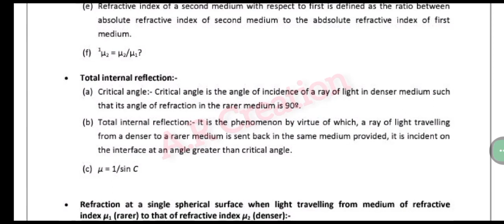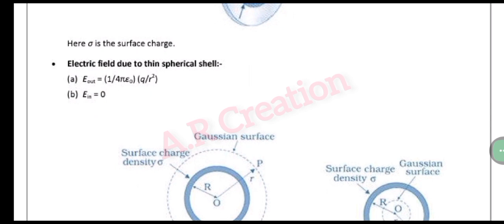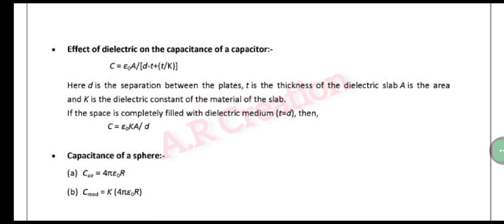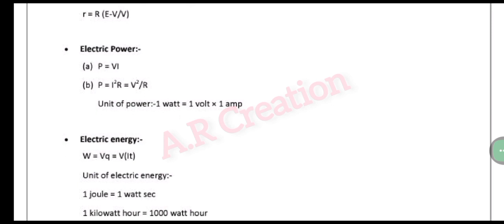NEET 2024 ||PHYSICS || CHAPTER WISE REVISION NOTES || PART 4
⚫ NEET 2024 ||PHYSICS All Chapters REVISION NOTES

Looking to ace your NEET 2024 Physics exam? Look no further! In this video, we bring you Chapter-wise Revision Notes for Physics to help you prepare effectively. This is Part 1 of the series, packed with key information to boost your understanding and retention.